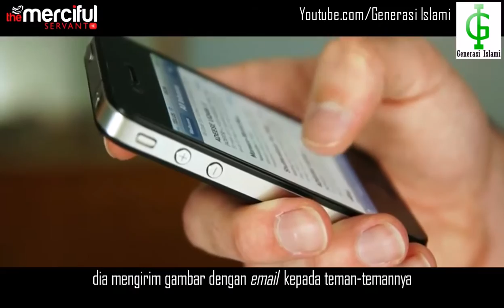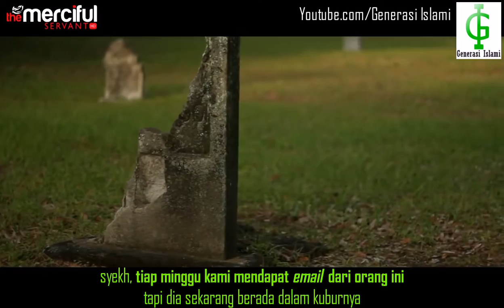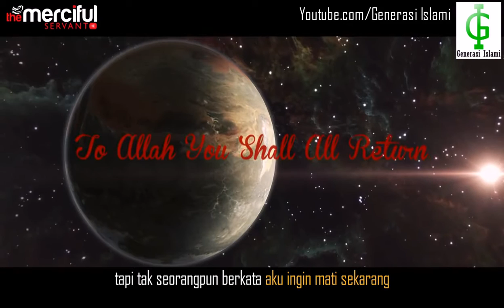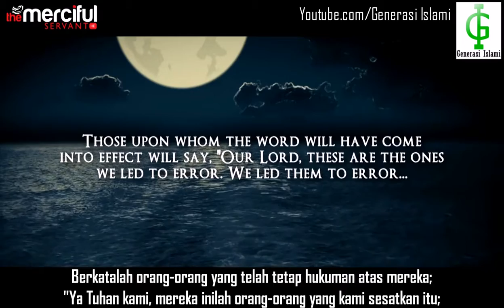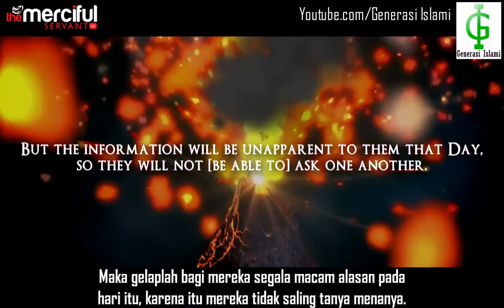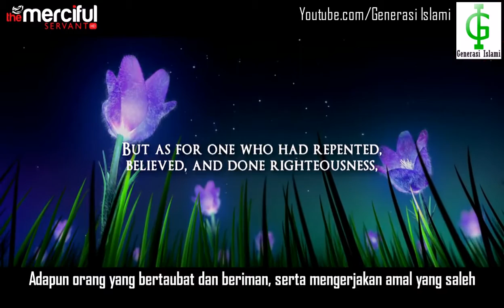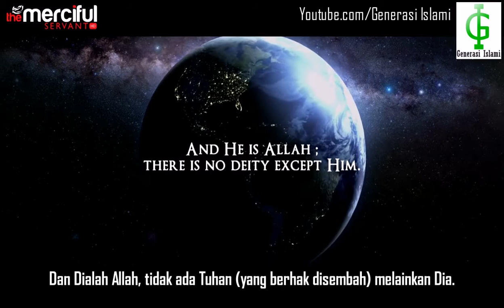Pornografi Dari Kubur | Mufti Ismail Menk (Subtitle Indonesia)